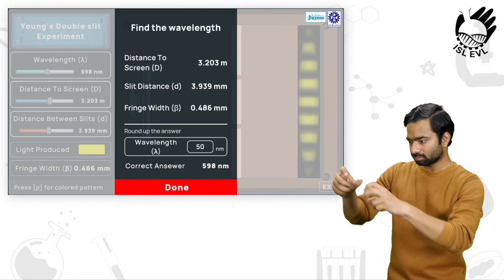To Find The Wavelength of Given Monochromatic Source LASER